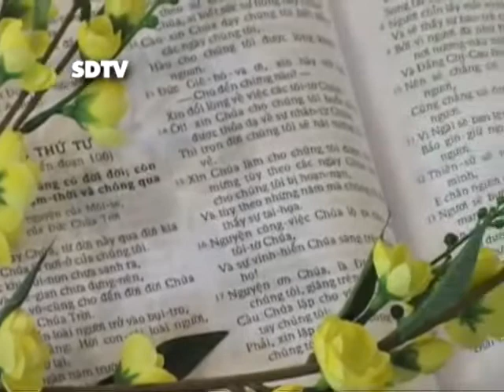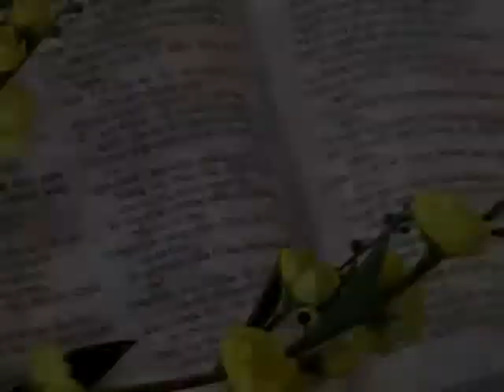SDTV 2 - 1. CA KHÚC XUÂN AN LÀNH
DVD Sống Đạo TV 2 . Chủ đề: Người Đem Mùa Xuân, gồm 4 chương trình Sống Đạo Truyền Hình tháng 1 & 2. 2007. Phát hành tại Việt Nam và Hải Ngoại mùa xuân 2007.